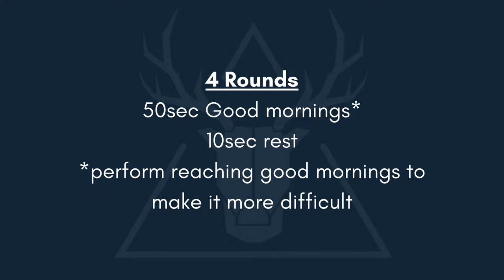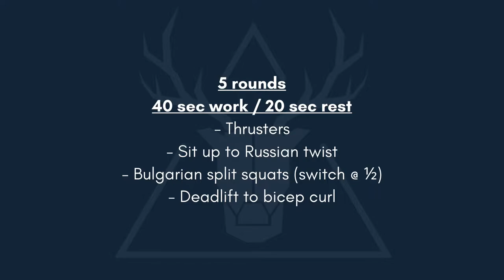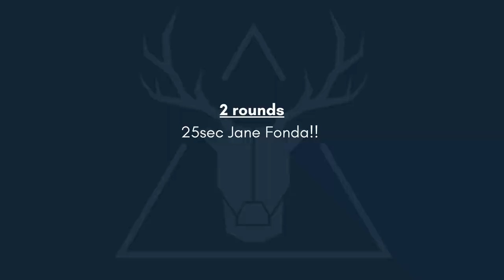Workout 8 of the 21-day challenge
This is the eighth workout of the 21-Day Teton Valley Strong Challenge